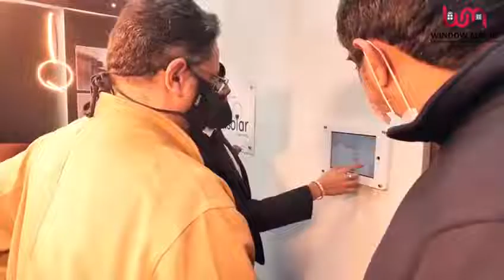The Glimpse of FOAID 2021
Your support has helped us to continue to provide the best. Here is glimpse of FOAID 2021 Event. We are delighted to have you all, Thank you for being with us. We hope to catch you super soon.